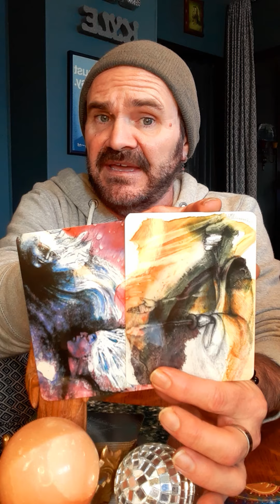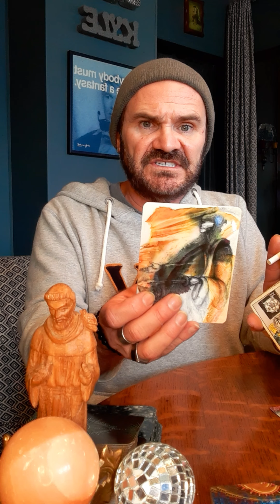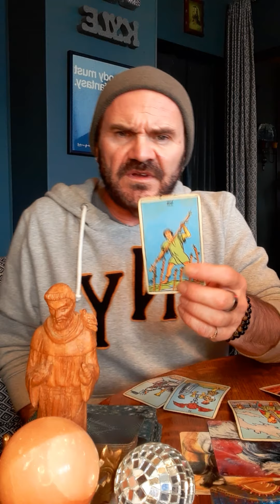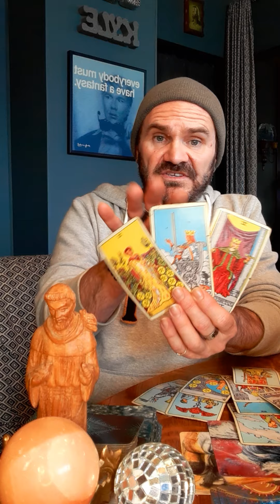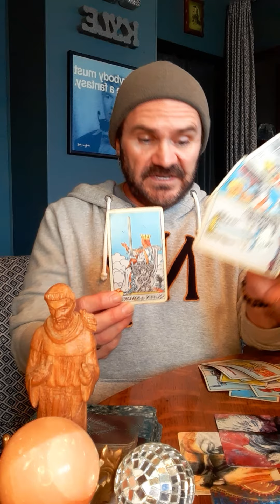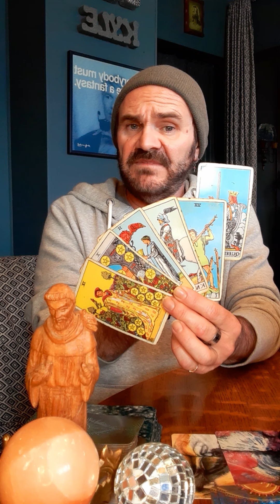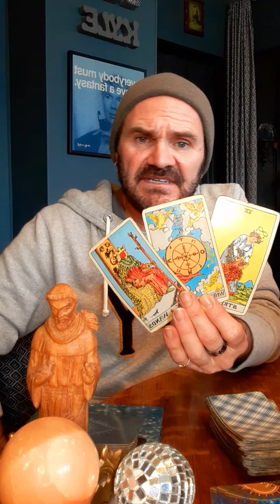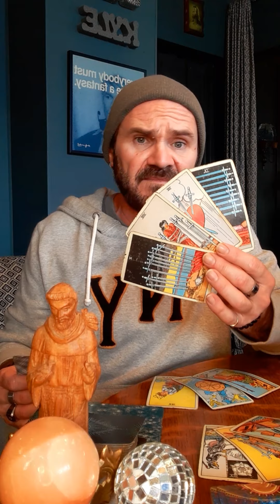JDS Tarot! Fire Signs! Fraudster getting caught up! Freezing accounts & Freezing them out!✌❤💡🙏🧿💰⚖